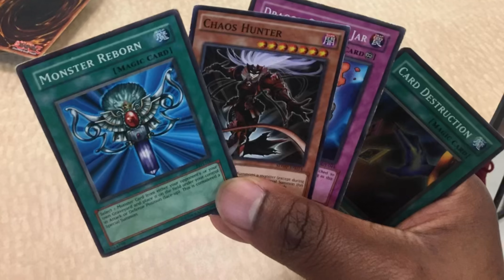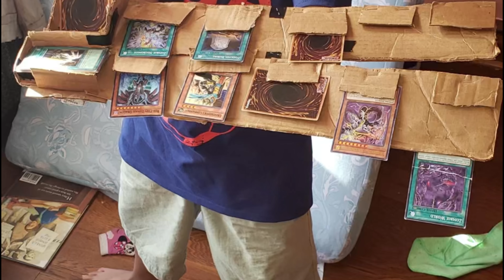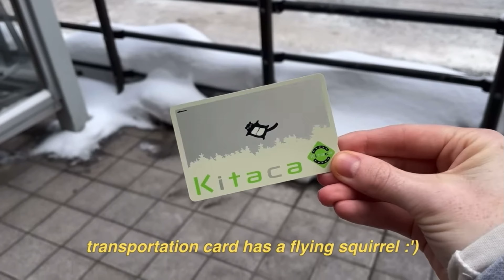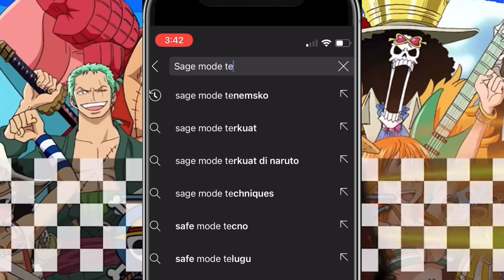What If Anime Never Existed?